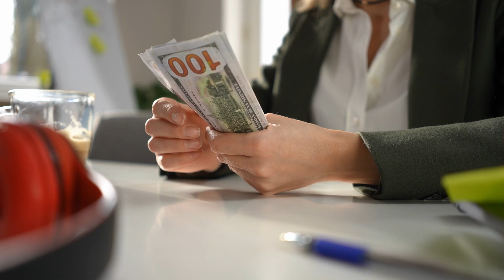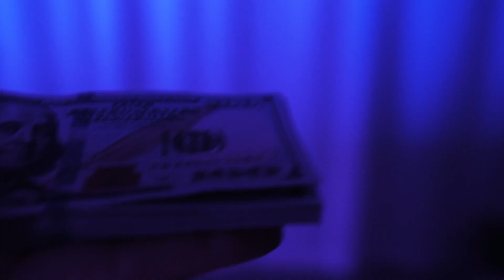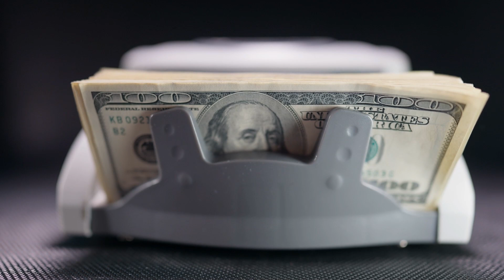Still Being Processed with Tax Topic 152: Understanding Your Refund Status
Encountering the message "Still Being Processed" alongside Tax Topic 152? This video is your guide to understanding what this status means for your refund. Explore the reasons behind why your refund may still be processing despite the presence of Tax Topic 152. Gain insights into potential delays and proactive steps you can take to expedite the process. From navigating IRS processing timelines to managing expectations, we cover it all. Stay informed and empowered as we unravel the complexities of Tax Topic 152 and provide valuable insights to help you navigate your refund journey with confidence. Whether you're eagerly awaiting your refund or seeking clarity on processing times, this video aims to provide the information you need. Tune in now to gain a clearer understanding of "Still Being Processed" with Tax Topic 152."